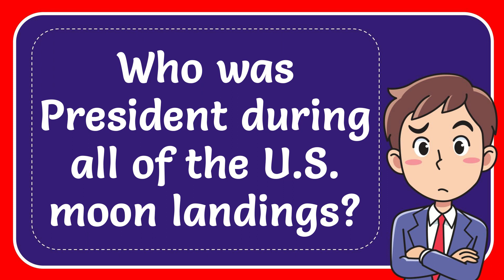Who was President during all of the U.S. moon landings?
Who was President during all of the U.S. moon landings? NEW VIDEO#